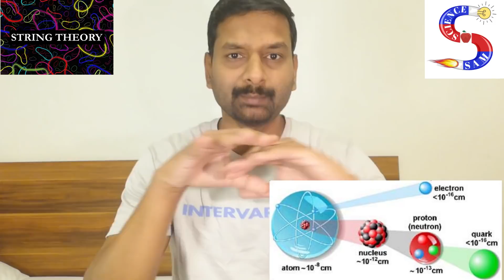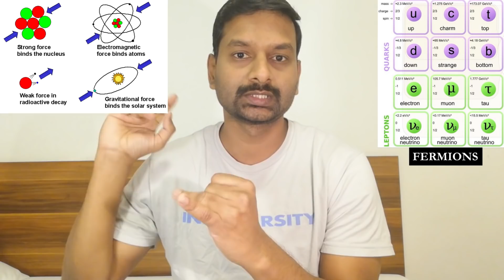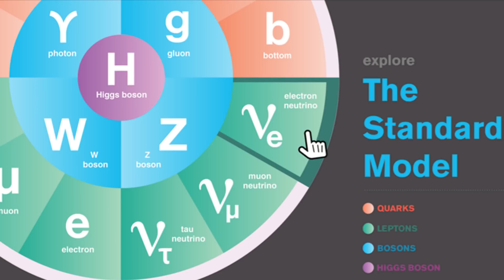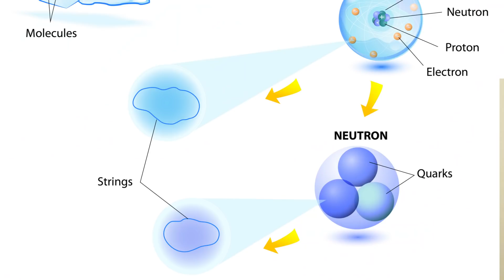String Theory - Origin (in Tamil)| சாரம் கோட்பாடு (String Theory) உருவாக காரணம் என்ன?| Science Story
String Theory - Part 1